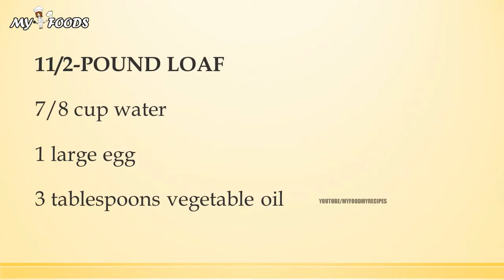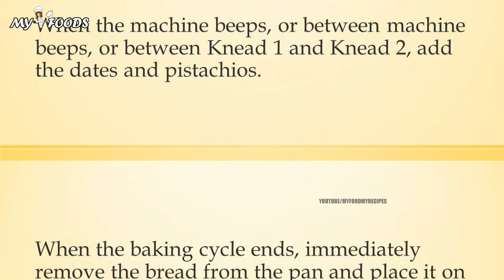CHOCOLATE BREAD WITH DATES AND PISTACHIOS